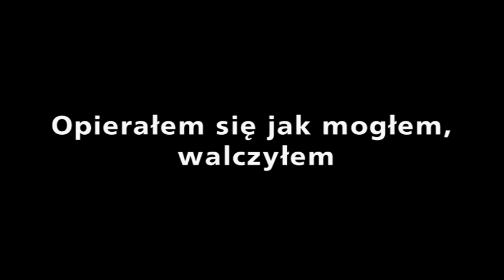Płońskie BMW BET LEHEM